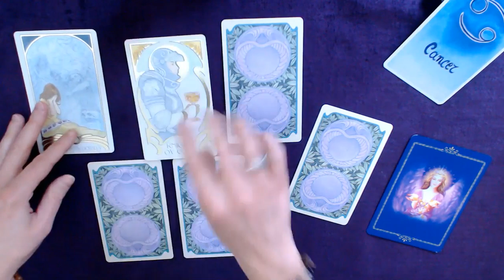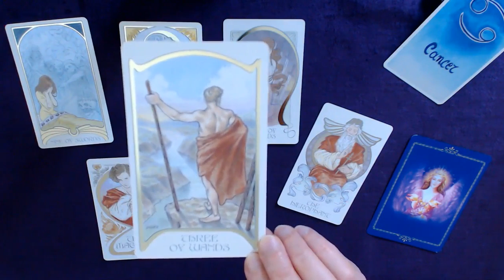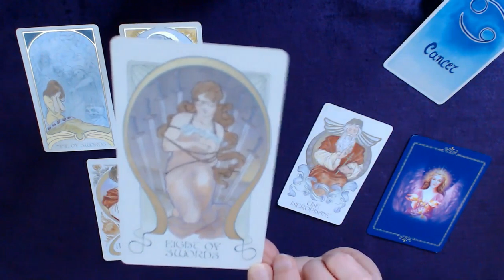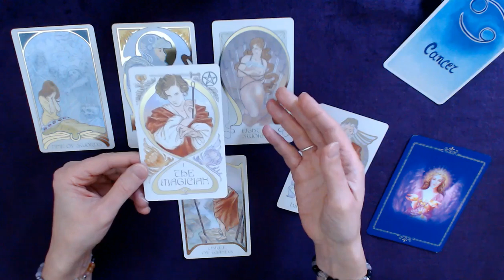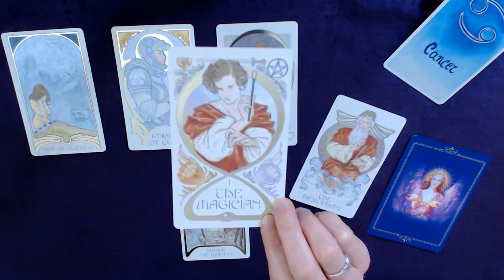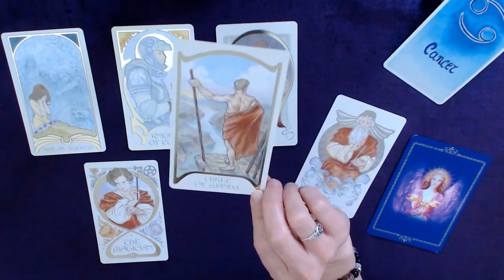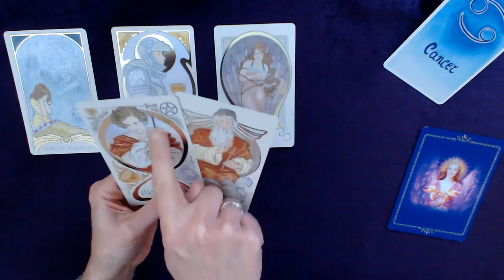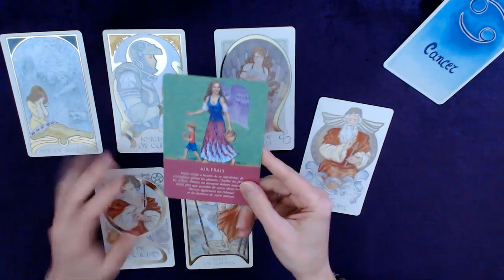CANCER 16-28 Février - Tout est ok : relâchez la pression et aérez-vous (l'esprit comme le corps)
Tirage tarot CANCER 2ème quinzaine de février 2023
↓  Infos : signes, tarots, oracles... c'est en dessous  ↓

🕓 Pour calculer votre thème astral et savoir en quels signes sont vos différentes planètes

Bon visionnage !

👉 Les TAROTS :

PRE-RAPHAELITE TAROT :
TAROT OF THE GOLDEN WHEEL :
MERYL TAROT
TINSELTOWN TAROT
THIS MIGHT HURT TAROT

👉 Les ORACLES :

OR. DES DEESSES
OR. DES ANGES, DEESSES ET DIEUX
OR. DES LICORNES
OR. DES DRAGONS
OR. DES MESSAGES DE TON ÂME
DEVENIR SAGE ET HEUREUX COMME UN CHAT
OR. AU QUOTIDIEN
LE PETIT ORACLE DES RUNES
OR. DES ANGES
OR. VIES ANTÉRIEURES
OR. MISSION DE VIE
PETIT ORACLE DE L'INTUITION